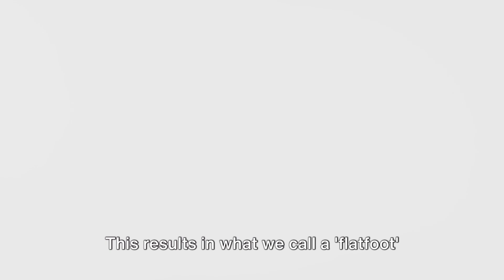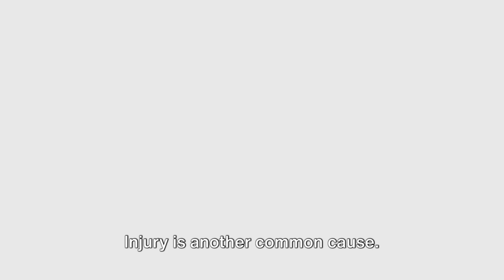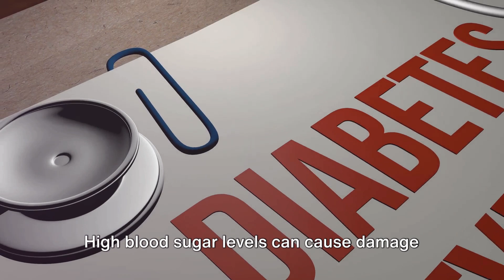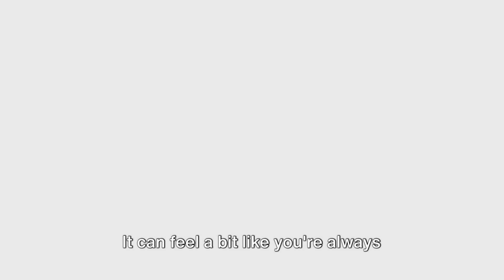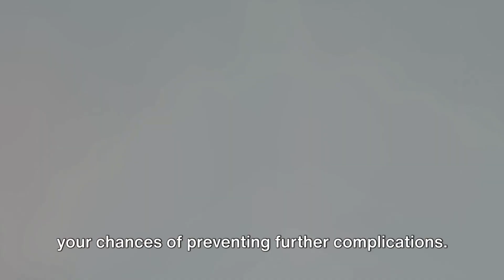What is Posterior Tibial Tendon Insufficiency?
Understanding Posterior Tibial Tendon Insufficiency (PTTI): A Deep Dive into PTTI